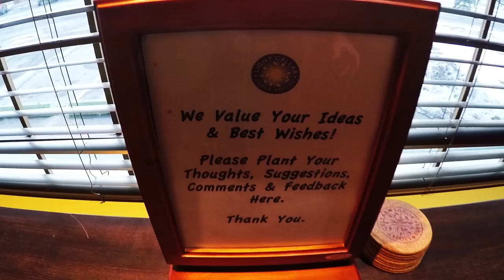Behind the scenes at Light Cellar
Take a sneak peak behind what we do and create at the Light Cellar. See the people from within the kitchen to the storefront, and just about everywhere in between.